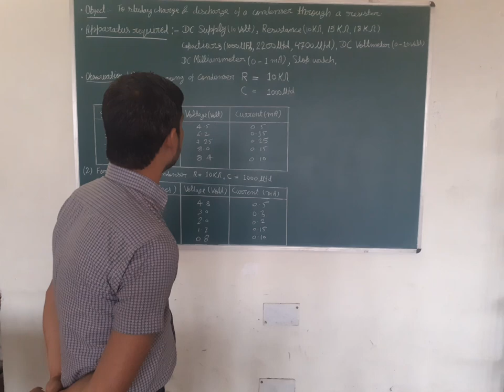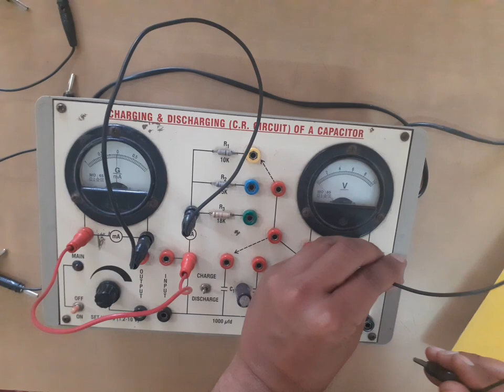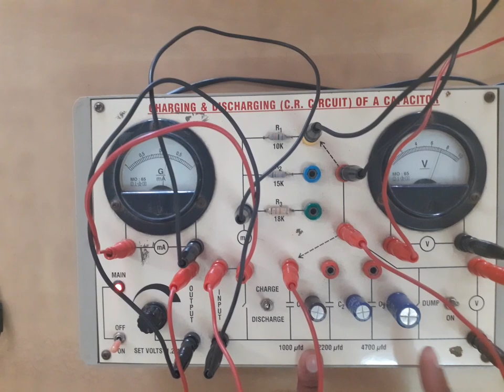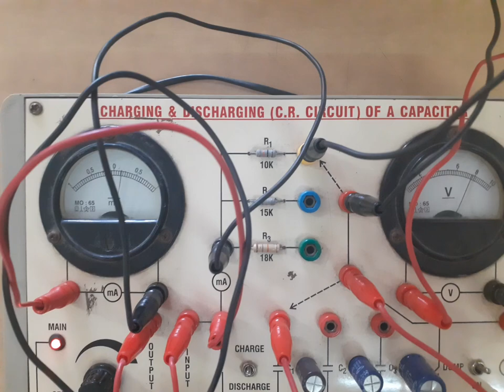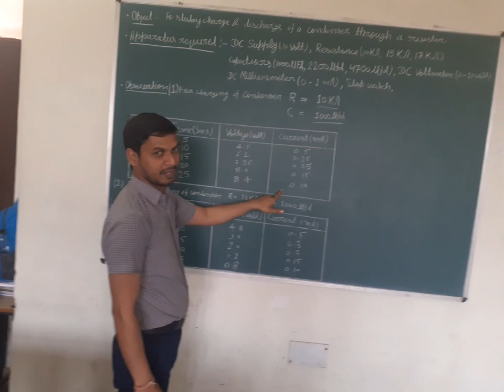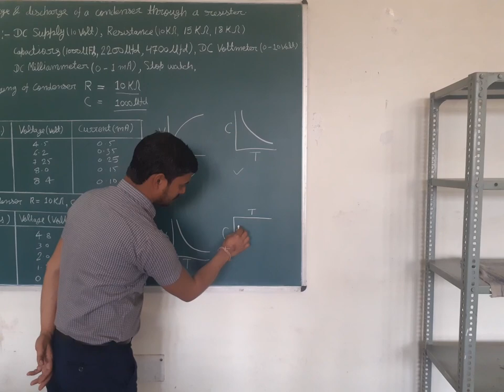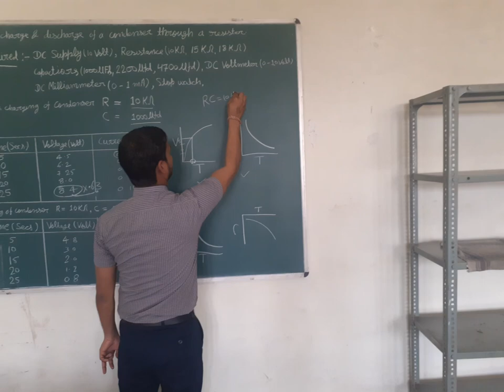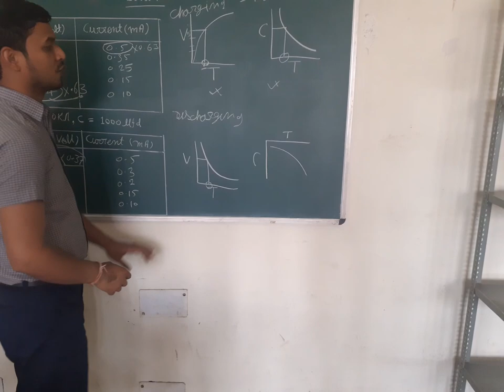To study the charge and discharge of a condenser through a resistor.